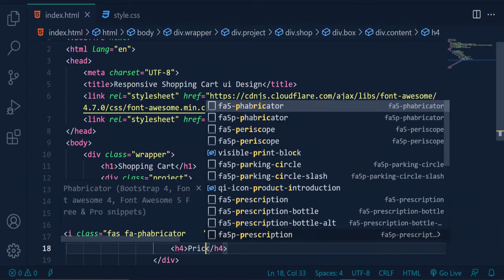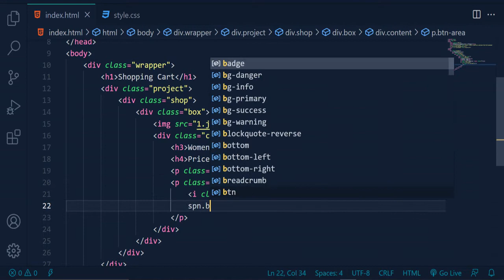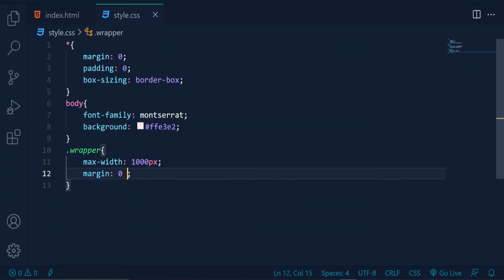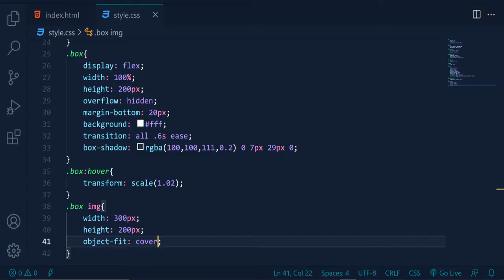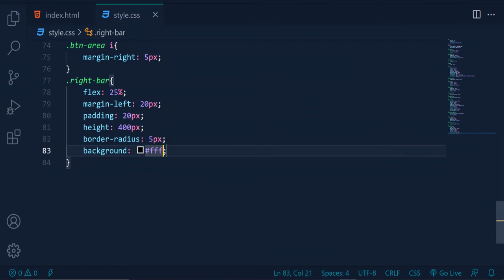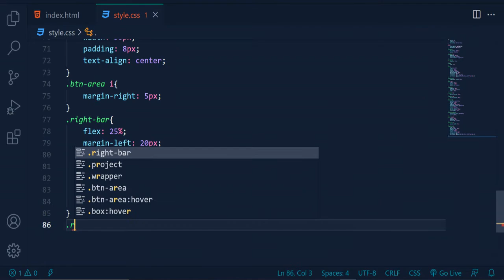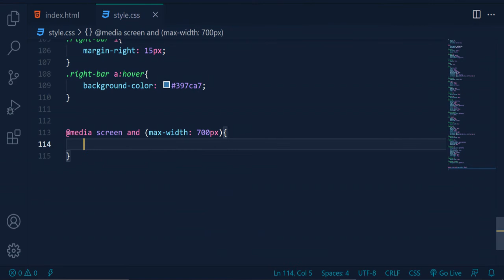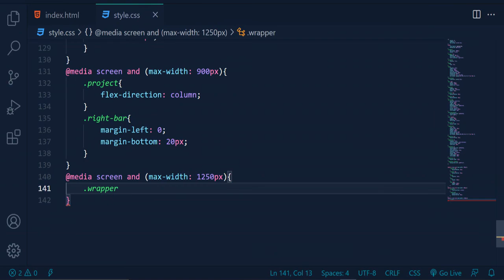Responsive Shopping Cart Page design using HTML CSS | CSS Tricks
In this video, We are going to create a simple Responsive Shopping Cart UI Design using HTML CSS. We are going to use CSS Flexbox Technologies to create this Project. I hope you will like this CSS animation Example.